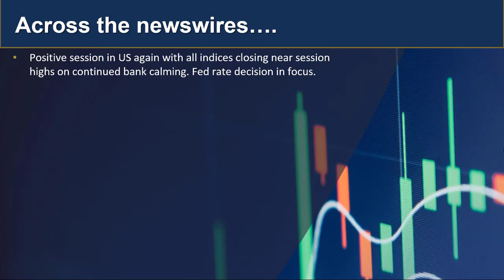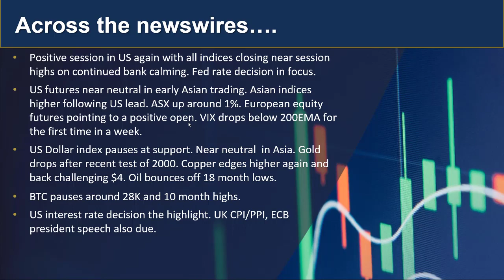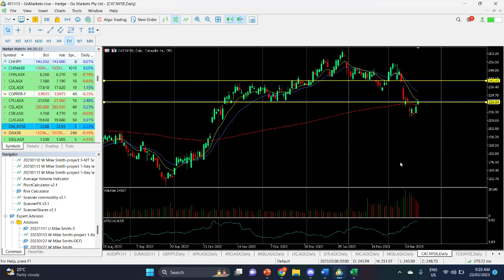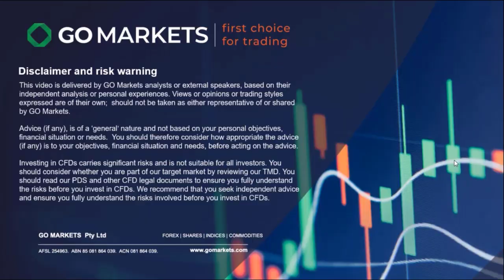GO Market Update and Charts of Interest GBPJPY and CAT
With the market on Fed interest rate watch due out tonight the US was surprisingly buoyant as major indices closed near session highs. Some follow through in Asia wit the ASX up around 1% ...Calm before the storm?? Find out more...